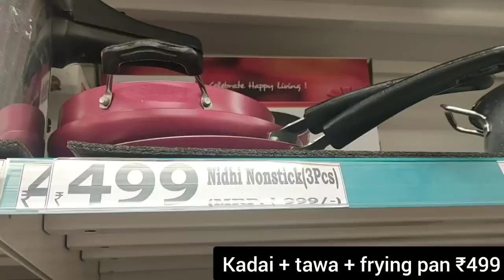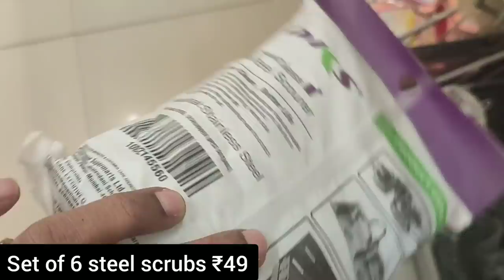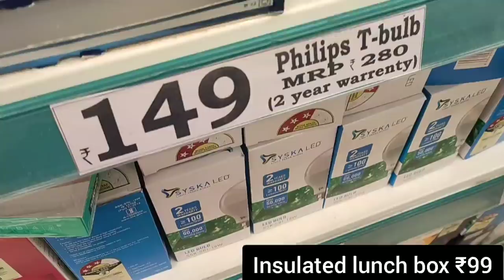Dmart latest tour, organisers, new arrivals for monsoon, unique & useful products for kitchen & home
Address

Dmart,
Shivanna Layout, Gundappa Layout,
Gottigere, Bengaluru,
Karnataka 560083

Dmart
dmart
Dmart latest tour
Dmart organisers
Dmart kitchen products
Dmart haul
dmart tour
dmart stationary
dmart glass
dmart clothing
dmart cheap offers
best offers
kitchen organization
cheap kitchen products
cheap organisers
Reliance Smart
latest haul
dmart ceramic
Super 99
Market 99
Reliance fresh
Latest offers
Super markets
latest kitchen
space saving containers
storage baskets
kitchen gadgets
shopping vlog
Kitchen gadgets
kitchen storage containers
baskets
crockery
online shopping
flipkart
alibaba
Amazon latest kitchen
unique kitchen-ware
smart organisers
Smart kitchen products
home centre
home center
Amazon sale
Spar kitchen
Spar organisers
Spar stainless steel products
Spar offers